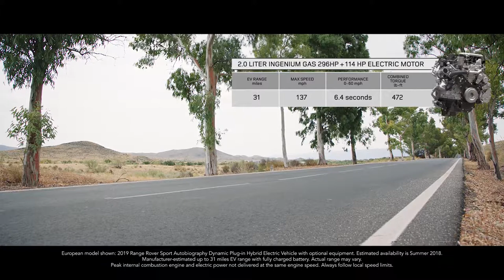NEW Range Rover Diesel Features